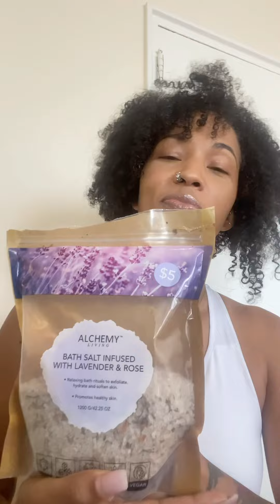Spiritual Bath Ingredients & Products I ❤️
$33.33 Soul Path ReadingPhonecall
$22.22 Psychic 3 (Y or N)clarity
$15.55 Spiritualpath update- EMAIL
$11.11 One Question read-Email
$12.22 Soul origin & Divinegift